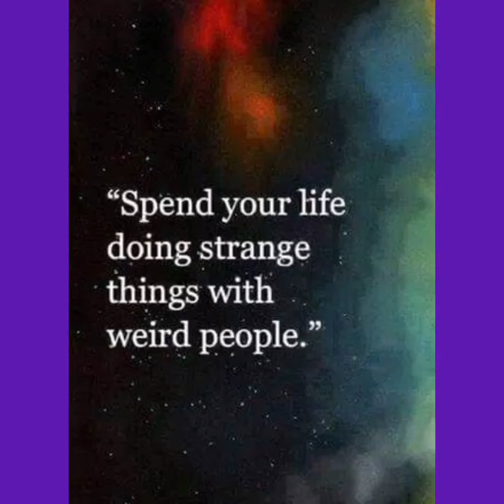CE5 WHEELERSBURG, OH 8.7.21